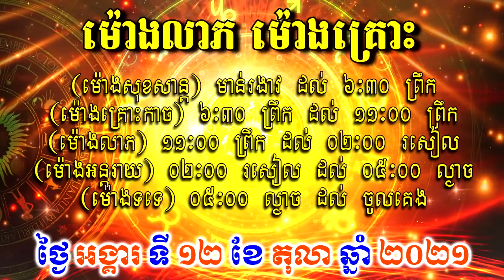ហោរាសាស្ត្រប្រចាំថ្ងៃ អង្គារ ទី១២ ខែតុលា ឆ្នាំ២០២១, Khmer Horoscope Daily by 30TV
30TV Official Channel is an online video content Reader and Reporter from Local News Blog And aim to bring hot news, interesting knowledge, entertainment and Especially Khmer Horoscope Daily and Fortune Teller with trustworthy and reliable sources to youth .

0:00 សូមចុចត្រង់នេះ
03:25 ឆ្នាំជូត
04:25 ឆ្នាំឆ្លូវ
05:41 ឆ្នាំខាល
​06:51 ឆ្នាំថោះ
08:31 ឆ្នាំរោង
09:46 ឆ្នាំម្សាញ់
10:58 ឆ្នាំមមី
12:14 ឆ្នាំមមែ
13:22 ឆ្នាំវក
14:26 ឆ្នាំរកា
15:23 ឆ្នាំច
16:27 ឆ្នាំកុរ